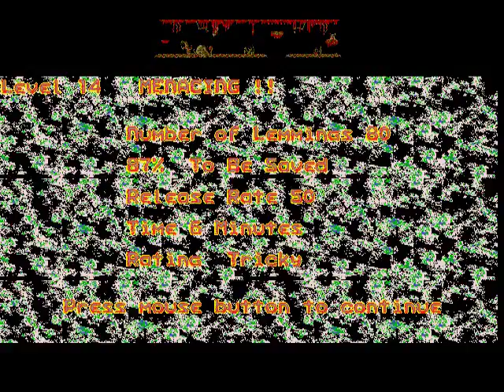Lemmings Tricky 10 [Levels 13 - 15]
There are games that you just expect that gamers played as children, and that you want your children to play as well. For me Lemmings is one of those games that was just so perfect at doing what it was trying to do. Let's go back and play it again, seeing if it was everything that we remember it being...

Being higher in the search rankings and getting a little advertising revenue is really the only way that the channel can grow!

This series is part of the 2016 Christmas set, "25 games in 25 days". Whether you liked this one or not, there's a good chance that you'll like something else this month, so think about going and checking out some of the rest